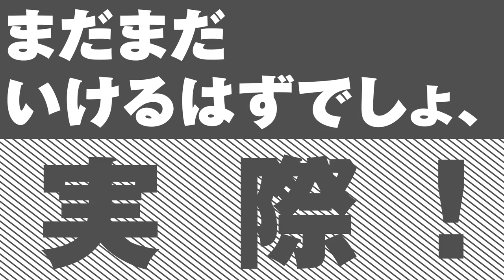GO! GO! MANIAC - 放課後ティータイム // covered by 松永依織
.楽しんだもんが勝ち！！！！！

Original：GO! GO! MANIAC / 放課後ティータイム
作詞：大森祥子
作曲：Tom-H@ck

松永依織 / IORI MATSUNAGA